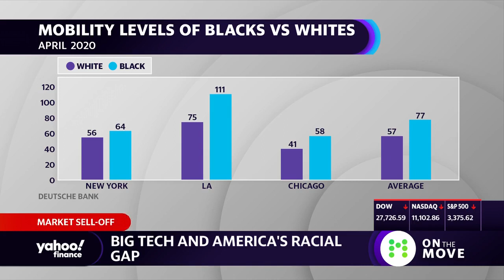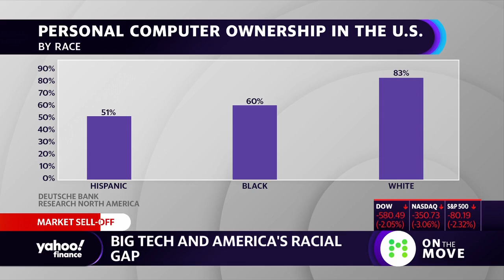Strategist discusses racial inequality in the tech industry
Apjit Walia, Deutsche Bank Global Head of Technology Investment Strategy joins the On the Move panel to discuss the racial disparities in the tech industry.

Connect with Yahoo Finance:
Follow Cashay.com